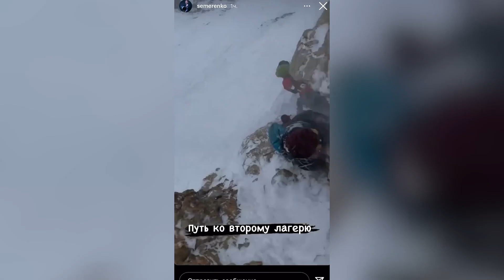К2 та Броуд Пік: Перша українка на другій вершині світу? 🏔️ | Фрірайд у ЗОНІ СМЕРТІ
Свіжі новини з пакистанських Гімалаїв, липень 2023:

🔸Українська команда досягла другого табору на К2 (6700м)
🔸Історичне протистояння за звання першої жінки на К2
🔸Андрій Вергелес вирушає на пік Перемоги (7439м)
🔸Команда екстремалів готується до першого в історії фрірайду з двох восьмитисячників
🔸Меморіальне сходження на Броуд Пік пам'яті Владислава Терзиула

Чому ми скасували нашу експедицію на Броуд Пік (8051м)? Розповідаю все, як є, без прикрас.